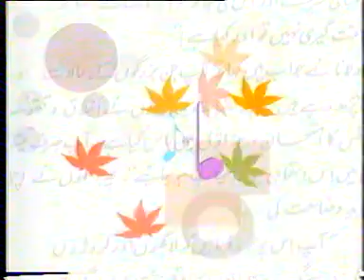Ja Apni Hasratoon Per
Nature: Serial
Episodes:11
Duration: 25 min
Story: Ismat Chogtai
Screen Play: Rashid Sami, Abdul Salam Naz
Dialogues: Abdul Salam Naz
Produced & Directed By: Rashid Sami
Banner: Kohinoor Telefilms & Productions
Cast: Shakil, Bader Khalil, Zeeba Shahnaz, Ismat Zaidi,
On Aired: PTV WORLD (2003)